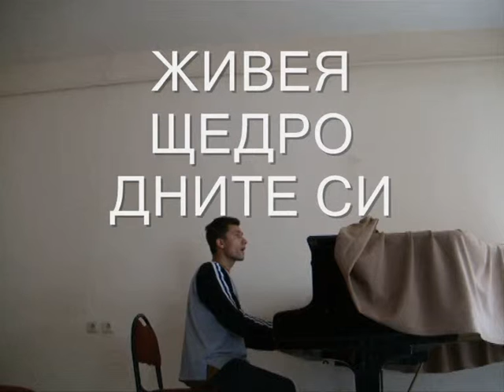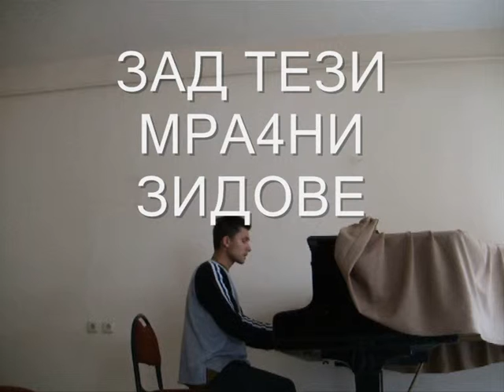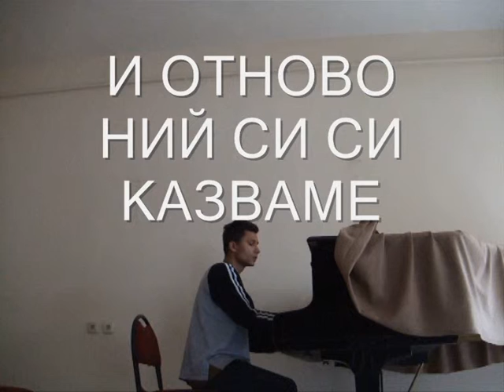под стъклен похлупак - субтитри - Rumen Markov